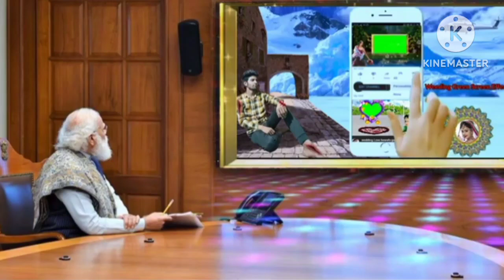आकांक्षा मर्डर केस मे नया खुलासा | आया नया ट्विस्ट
akanshadubey murder case new update
akanksha dubey
akanksha dubey news
akanksha dubey death
akanksha dubey suicide
bhojpuri actress akanksha dubey
akanksha dubey bhojpuri song
akanksha dubey latest news
akanksha dubey death news
samar singh
hindi news
bhojpuri actress
akanksha dubey died
akansha dubey news
akanksha dubey bhojpuri actress
akanksha dubey news today
bhojpuri actress akansha dubey
akanksha dubey song
akansha dubey
bhojpuri actress akanksha dubey death
आकांक्षा दुबे
akanksha dubey commits suicide
latest news
akanksha dubey death case
top news
breaking news
aakansha dubey
bhojpuri news
news
akanksha dubey suicide case
live news
today news
pawan singh
bhojpuri actress death case
akanksha dubey samar singh
bhojpuri
india news
varanasi
uttar pradesh
akanksha dubey new song
bihar news
akanksha dubey case
bhojpuri actress akanksha dubey commits suicide
singer samar singh
akanksha dubey bhojpuri movie
akanksha dubey instagram
समर सिंह
actress
आकांक्षा दुबे सुसाइड केस
death
akanksha dubey boyfriend
murder
bollywood news
aajtak news
akanksha dubey ka news
akanksha dubey songs
aaj tak
aaj tak news
आकांक्षा दुबे सुसाइड
singer samar singh arrested
samar singh arrest
samar singh arrested
akanksha dubey breaking news
akanksha dubey today news
akanksha dubey news hindi
varanasi news
khesari lal yadav
bhojpuri actress akanksha
lookout notice against samar singh
news today
akanksha dubey suicide news
akanksha dubey hindi news
akanksha dubey death reason
suicide
news live
morning news
world news
news hindi
akanksha dubey movies
live news hindi
bhojpuri actress case
who is akanksha dubey
abp news
ताजा खबर
india
akanksha dubey live news
आकांक्षा दुबे ने की आत्महत्या
samar singh latest news
english news
samar singh arrested news
akanksha dubey family
viral video
akanksha dubey latest update
akanksha dubey last video
akanksha dubey death reason video
akanksha dubey cctv footage
समर सिंह के खिलाफ लुकआउट नोटिस जारी
आकांक्षा दुबे की आत्महत्या
आकांक्षा दुबे आत्महत्या
akanksha dubey mother big statement
bhojpuri actress akanksha dubey suicide
akanksha dubey video
आकांक्षा दुबे वीडियो वायरल
akanksha dubey dead
tv 9
tv9 bharatvarsh
samar singh on akanksha dubey
akanksha commits suicide
sarnath
आकांक्षा दुबे सीसीटीवी फुटेज
mystery
latest news in hindi
cctv camera
footage
viscera report
investigation
police
crime
madhu dubey वाराणसी
भोजपुरी अभिनेत्री
मौत
आत्महत्या
हत्या
मिस्ट्री
सीसीटीवी कैमरे
फुटेज
विसरा रिपोर्ट
जांच
पुलिस
जुर्म
akanksha dubey murder case
bhojpuri industry
bollywood
latest
today news in hindi
filmibeat
varanasi hotel
celebrity
case
toi
etimes
bollywood gossips
bollywood updates
update
itv network
cmyogi
uppolice
today
bhojpuriactress
live
murder case
akanksha dubey murder case: समर सिंह से 8 घंटे में 20 सवाल | india news | hindi news
akanksha dubey bhojpuri samar singh
akanksha dubey mystery solved
akanksha dubey death mystery
news india
aaj ki news
news video
आज की खबर
news update
bharat news
tak
news tak
video news
songs
song
rip
bhojpuri song new
akanksha dubey interview
manoj tiwari
niruaa
dinesh kumar yadav
ravi kishan
kapil sharma show
monalisa
neelam giri
hottest
item
reel
reels
whatsapp status
insta video
instagram reels
insta reels
यूपी न्यूज
सारनाथ
वाराणसी न्यूज
आकांक्षा दुबे न्यूज
भोजपुरी
sarnath news
akanksha dubey suicide news today
bhojpuri actress suicide
bhojpuri song akanksha dubey
samar singh on akanksha dubey news
actress akanksha dubey
news nation news
actress akanksha dubey death
akanksha dubey murder
akanksha dubey instagram live video
पुलिस कमिश्नरेट
अपर पुलिस आयुक्त वाराणसी
अपराध
मुख्यालय
भोजपुरी अभिनेत्री आकांक्षा दुबे
भोजपुरी सिंगर गिरफ्तार
यूपी की खबरें
उत्तर प्रदेश लेटेस्ट न्यूज
वाराणसी की खबरें
additional commissioner police
news in hindi
commit suicide
topnews
samar singh akanksha dubey
samar singh responsible for akanksha death
akanksha dubey mother madhu dubey
akanksha dubey last rites
. akanksha dubey murder
latest news akanksha dubey death
latest news samar singh
आकांक्षा दुबे की मौत
indianews
hindinews
shorts
short feed
short video
short
youtube shorts
viral
samar singh with akhilesh yadav
akanksha dubey passed away
akanksha dubey no more
akanksha dubey death video
akanksha dubey update
akhilesh yadav meet samar singh
akhilesh yadav samajwadi party
samar singh samajwadi party connection
akhilesh yadav with samar singh
akhilesh yadav
akanksha dubey death update
akanksha dubey mother
boyfriend singer samar singh fir
breaking news in hindi
न्यूज़
akanksha dubey mother on akanksha dubey death
top headlines
हिंदी समाचार
ब्रेकिंग न्यूज़ हिंदी
akanksha dubey and samar singh
लाइव टीवी
राज्य-शहर
hindi samachar